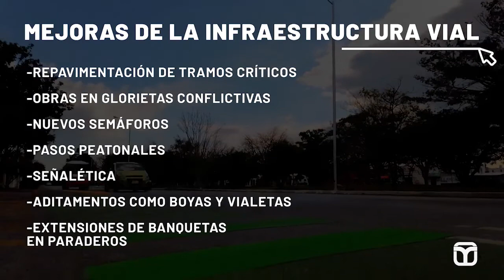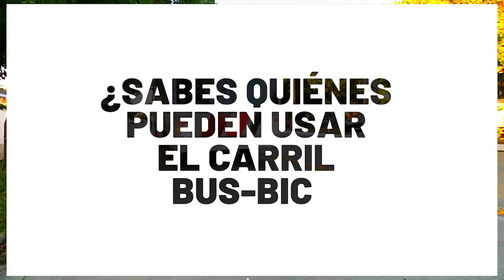🔵Estos cojines protegen a los ciclistas y así es la forma correcta de usarlos🚴‍♀️ | TELE Yucatán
⚠️ El Instituto de Movilidad y Desarrollo Urbano Territorial ha colocado los nuevos "cojines de seguridad" en algunos carriles de la ciclovía.

Esto protege a los ciclistas y así es la forma correcta de usarlos. ☝🏼